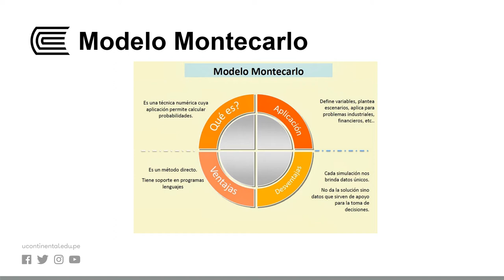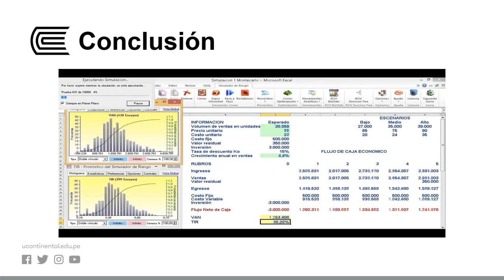El Modelo Montecarlo